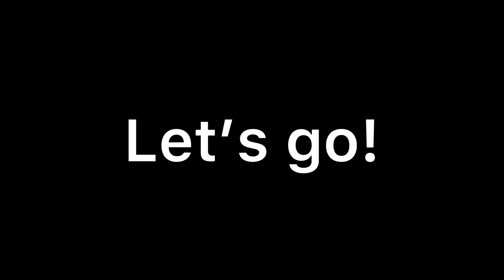The Elder Scrolls Blades - Fighting Flame Atronach and Dremora in Abyss Floor140+